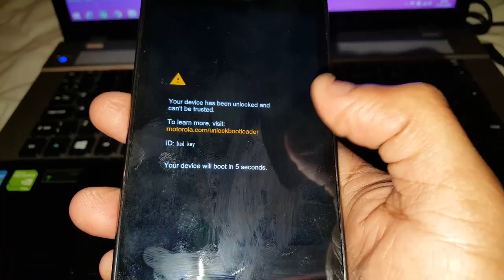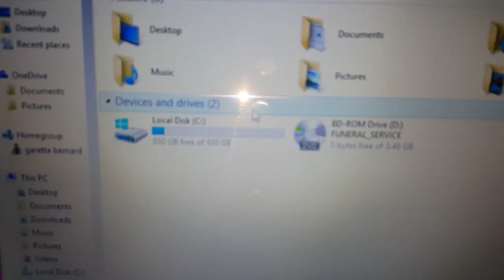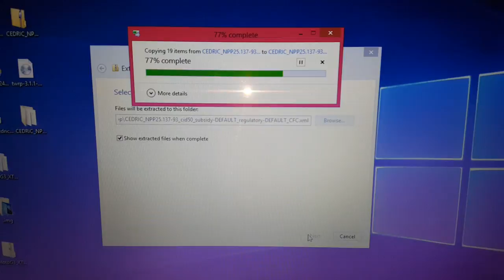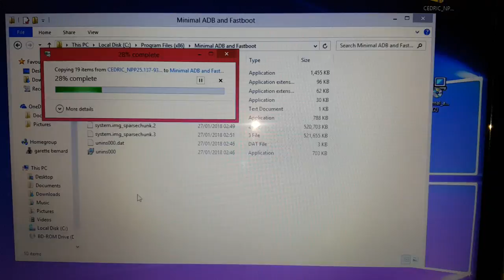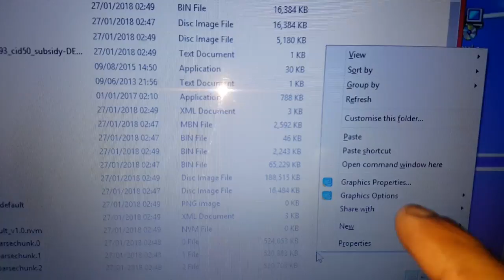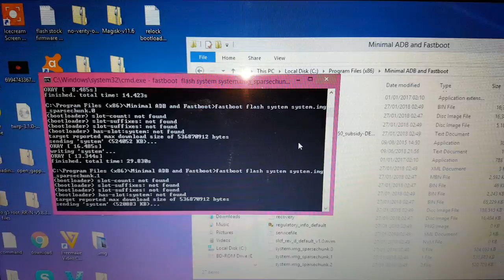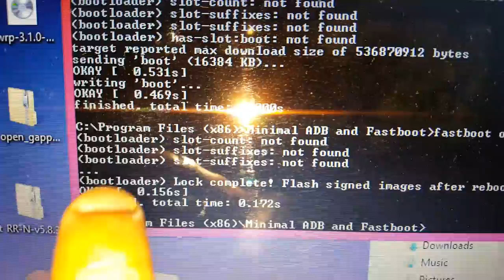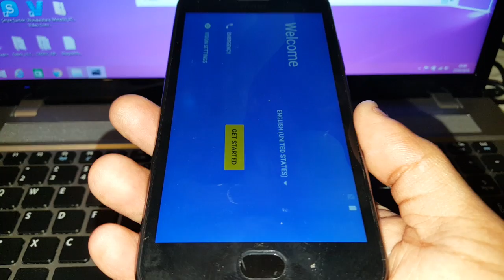Moto G5/G5 Plus Relock Bootloader Tutorial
This is my tutorial showing how to relock the moto g5 and moto g5 plus bootloader

2. Download moto G5  stock novemeber patch firmware
confirmed above firmware works on the folowing model numbers
G5(XT1672),  XT1675 , X1676, xt167

HERE is the november patch firmware for moto G5 Plus
IM NOT SURE WHICH MODELS IT WORKS ON BECAUSE I DONT HAVE A G5 PLUS SORRY!!

HERES THE COMMAND COPY & PASTE IT INTO THE BLACK WINDOW TO RELOCK THE BOOTLOADER